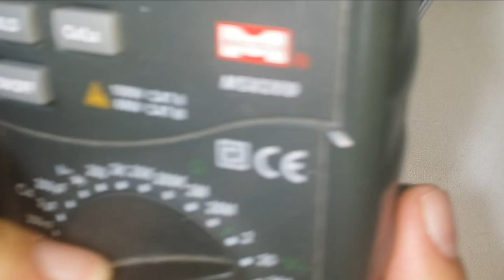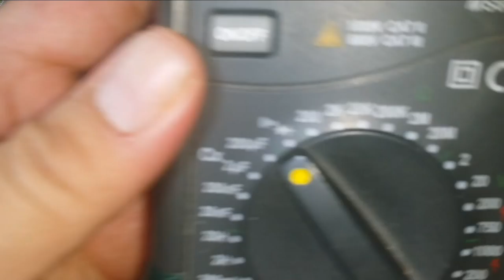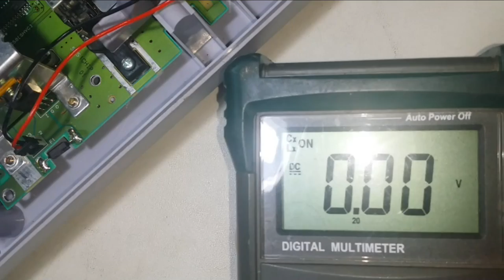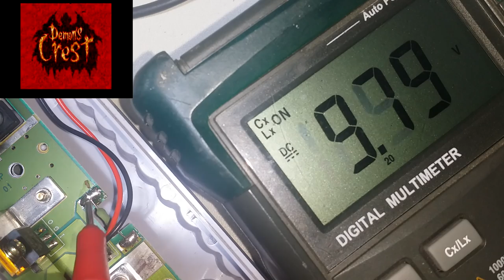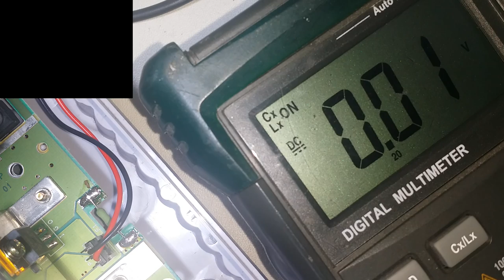Super Nintendo que no enciende, cambio de fusible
Un breve video para mostrar como se diagnostica y repara un SNES que no encienda debido a falla en el fusible.

125V, 1.5A Pico Axial Leads